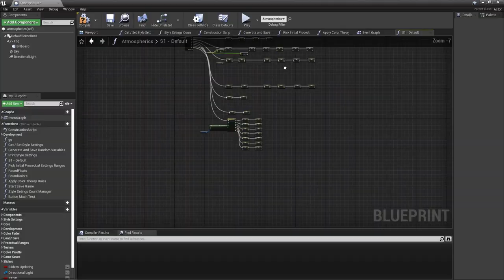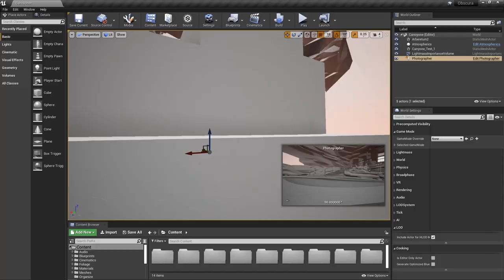Obscura: The Photography App | Announcement Trailer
As a filmmaker, taking pictures of the worlds I make is my favorite part of being a 3D artist. But most software can't emulate that sense of exploration I get with real cameras. So for the last few months I've been designing my own Unreal Engine photography tool called Obscura. You can expect to see a lot more with Obscura in the coming months along with more tutorials about it!